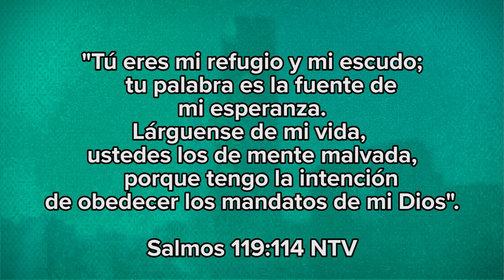ORACIÓN DE PROTECCIÓN: Experimenta esta Protección Divina contra el mal - Nadia Música | Vive Más Tv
¿Crees en los milagros? @NADIAMUSICA comparte una reflexión sobre la protección divina que desafía toda lógica. Únete a nosotros mientras exploramos cómo la mano protectora de Dios puede intervenir en nuestras vidas en los momentos más críticos. ❤

¿Necesitas hablar con alguien? Mándanos un WhatsApp 🟢📲

🔔 En vivo todos los Sábados por el canal 7.2 de  Azteca + , Facebook y YouTube.